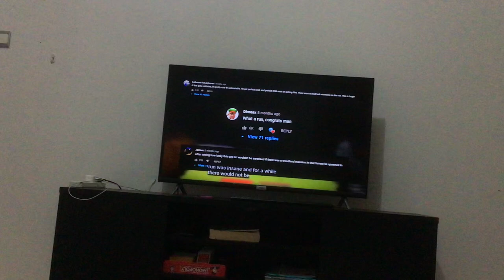The video has been killed…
For 3 likes and 4 dislikes